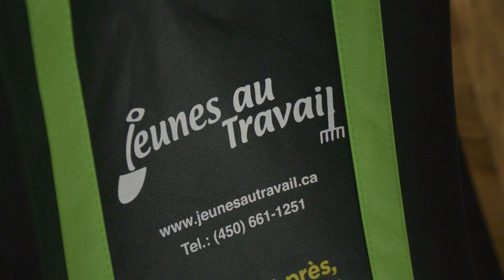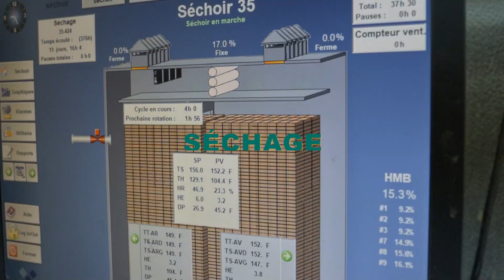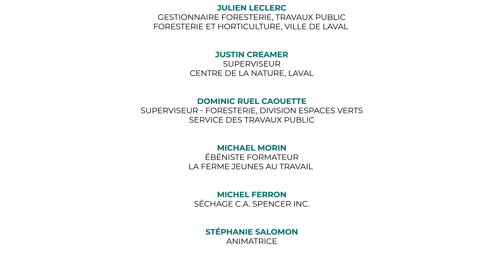De l'arbre à la planche - Les Clubs 4h du Québec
Ce court documentaire vous transporte dans l'univers du bois, depuis la forêt, jusqu'à sa transformation finale et son utilisation dans notre quotidien.